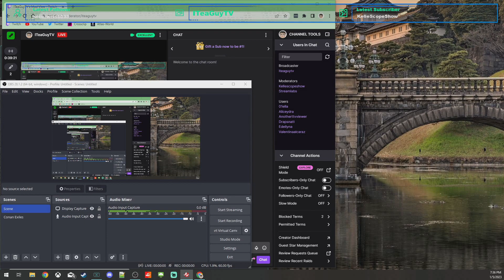Boggert Slime | Ghostbuster Investigator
Game: Ghostbusters: Spirits Unleashed